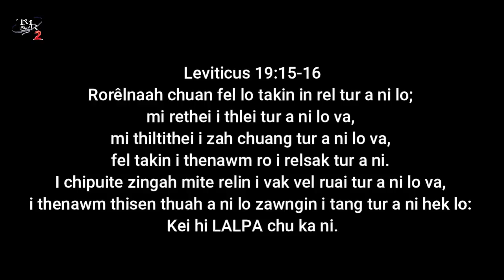Mizo Movie Recap | Cho Rual Lo Tang Chhungkua | Bung 1-na